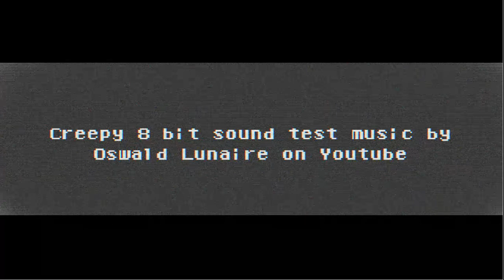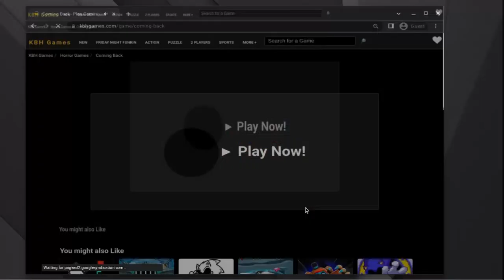Coming Back | Let's PLAY!!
You awaken late at night, you’re safe at home but something is wrong
Explore Trevor’s house and uncover a dark secret tormenting him. Coming back is a short retro horror game developed by Ben Leggett.